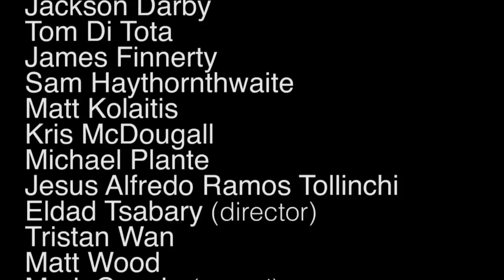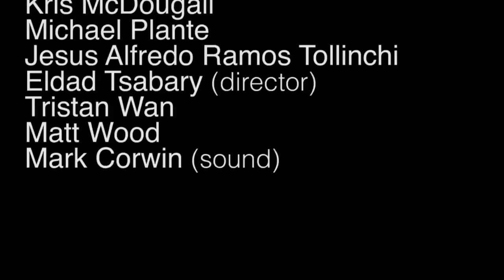OBE (Out of Body Experience)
composed by Eldad Tsabary
performed by the Concordia Laptop Orchestra
25 March 2011
D.B. Clarke Theatre
Montréal

Concordia Laptop Orchestra performers:
Benyam Barshi
AJ Bouchard
Jackson Darby
Tom Di Tota
James Finnerty
Sam Haythornthwaite
Matt Kolaitis
Kris McDougall
Michael Plante
Jesus Alfredo Ramos Tollinchi
Eldad Tsabary (director)
Tristan Wan
Matt Wood
Mark Corwin (sound)